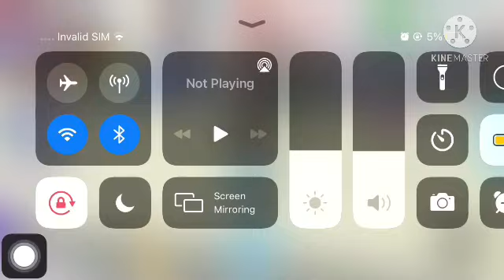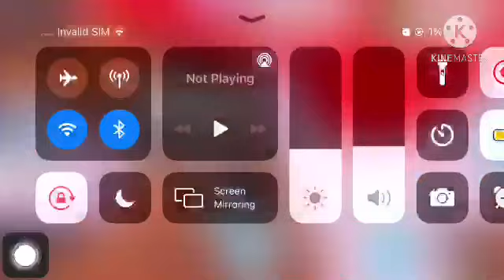ADOPT ME GIVEAWAY RULES ARE IN THE COMMENTS